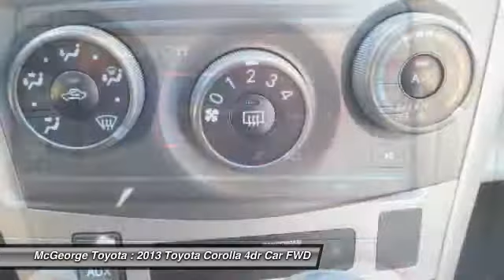2013 Toyota Corolla 103342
2013 TOYOTA COROLLA Richmond, VA
Stock# 103342

McGeorge Toyota
9319 West Broad Street

2013 Toyota Corolla LE in Blue, Toyota Certified 7 year 100,000 Powertrain Warranty, 12 month 12,000 comprehensive warranty, Hot Options include:, Bluetooth Smart technology, Power Windows, Power Locks, Cruise Control, Keyless Entry, Lifetime State Inspections, and 1 Year Free Oil Changes.

Your quest for a gently used car is over. This wonderful-looking 2013 Toyota Corolla has only had one previous owner, with a great track record and a long life ahead of it. Consumer Guide praises Corolla for its control layout, fuel economy and ride. Want to save some money? Get the NEW look for the used price on this one owner vehicle. Previous owner purchased it brand new and it still looks like the day it rolled off the lot!